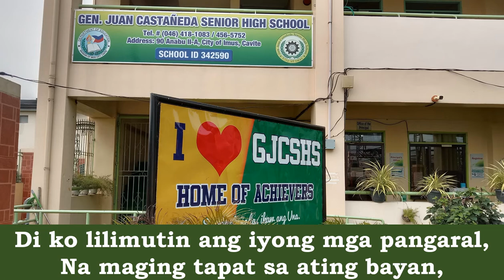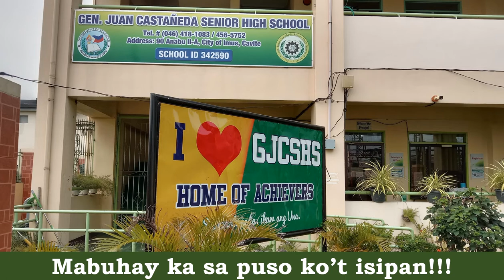Gen. Juan Castaneda Senior High School Hymn Music and Lyrics by Michael B. Barias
342590- DEPED SCHOOLS DIVISION OF IMUS CITY
The Official School Anthem of Gen. Juan Castaneda Senior High School (Established 2016)
#90 Anabu IIA, City of Imus Cavite , 4103

School Head: Ms. Aida C. Bellon  / Principal II